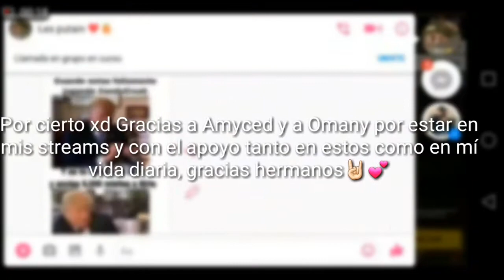🔥HIGHLIGHTS🔥Directo Free Fire Battlegrounds🔥FT/Omany y Amyced🔥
Bueno gente como estamos ya volví de nuevo xd y bueno un poquillo de highlights de los directasos con estas peshas, darle amor para más💕

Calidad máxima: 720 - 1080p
Durante stream: 240-720
Grabación/Directo: Omlet Gaming

🖤❤❤STNT❤❤🖤